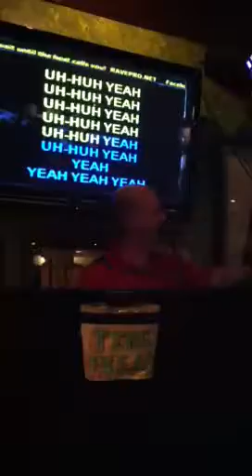Brandon and KOB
Tilted Kilt